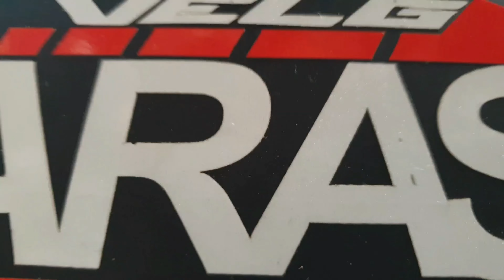Garasi velg || Honda city Sx8 || volk rays TE37 || sultan sragen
volk rays te37
R16x7 8.5
Pcd 4x100/114.3
Silverpolish
👉velg ban
👉baru bekas
👉tukar tambah
👉kirim via cargo
👉bisa kridit
Lokasi notosuman rt4 rw5 singopuran kartasuro...
blkg kantor kecamatan kartasuro, sukoharjo,jateng
Pkai google maps " Garasi velg "

Tq video/editing :
InitiaL_C/R
Video ini di buat untuk memberikan kesan2 para otomotif,videografi,musik,travelling..
Untuk memperkenalkan berbagai cerita khususnya di vlog channel Garasi velg..
Smoga video2 yang kami buat bermanfaat untuk viewer2 youtube..🙏🙏🙏
Mohon maaf apabila ada salah kata ato dokumentasi yg krg..
Mksh..